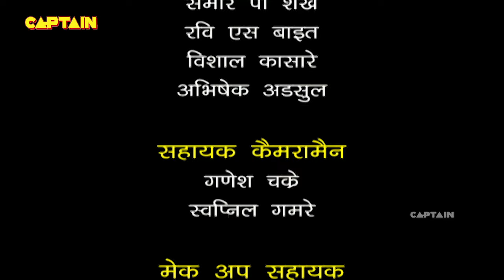जब चंद्रमुखी चौटाला के सामने छेड़ दिया बिल्लू ने इस लड़की को || F.I.R. Full Episode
जब चंद्रमुखी चौटाला के सामने छेड़ दिया बिल्लू ने इस लड़की को || F.I.R. Full Episode 1160